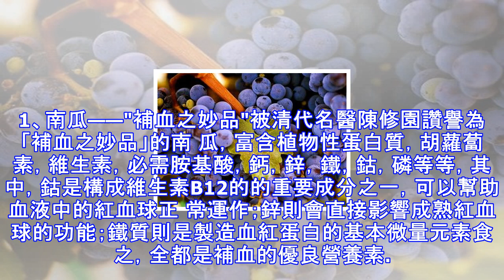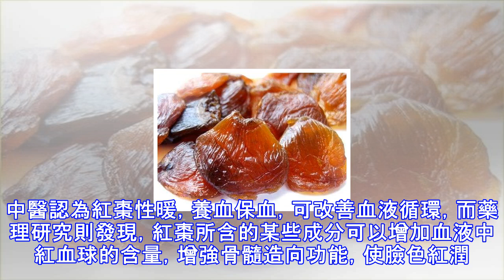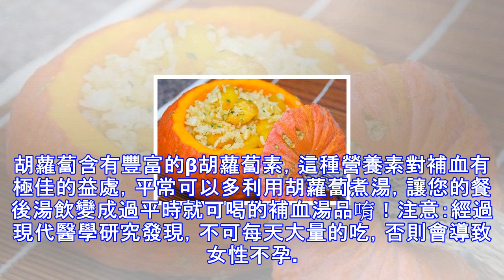素食中的神奇補血之王，效果大勝阿膠100倍！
女性：女性要經歷經孕產乳（來月經、懷孕、生孩子、哺乳），氣血流失常年存在，是非常容易貧血的人群；貧血會使人因為供血不足而出現頭暈、面白、冒冷汗等等現象。還會導致月經不調、不孕、臉上長斑、脫髮、乳房萎縮變小等情形。男性：現代社會生活節奏越來越快，男性為了事業，經常加班熬夜，動腦筋思慮過度，應酬吃一些難消化的食物。因為條件限制又缺乏運動，日常餐經常以快餐果腹。還有空 氣污染和環境污染，這些外部環境和生活習慣都會導致男性氣血流失。氣血不足容易導致男性健忘、記憶力減退、精力不濟、房事疲於應對、脫髮、不育、肥胖、三 高、工作效率降低、影響收入及生活質量。那麼，男人和女人吃什麼可以補血呢？補血不必阿膠湯，...